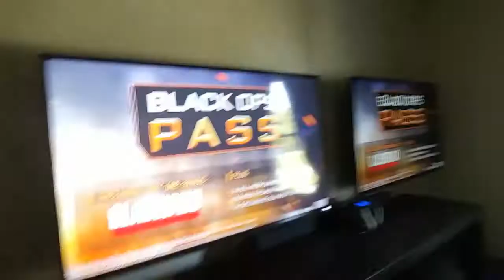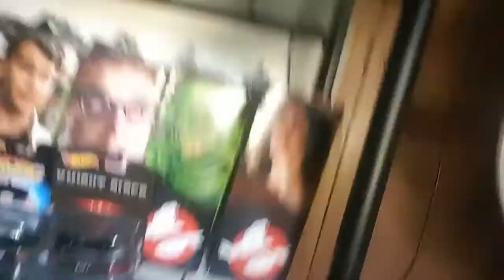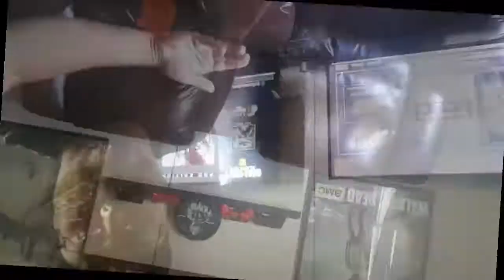BLACK OPS PASS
Info on Black OPS 4 DLC PASS